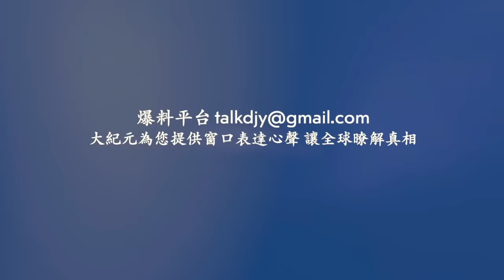江西撫州12級大風伴暴雨 白天秒變黑夜！重庆狂风暴雨 屋顶掀翻 大树连根拔起！冰雹暴雨襲擊河南信陽！福建山坡一夜之間出現巨幅的蜘蛛網！